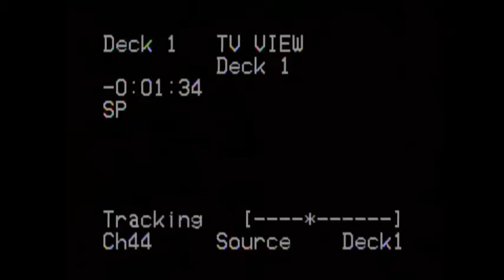VHS Opening #458 Opening to my 1980 VHS of The Domino Principle